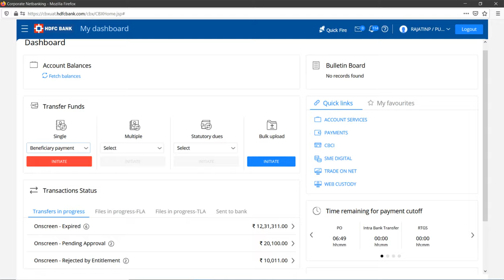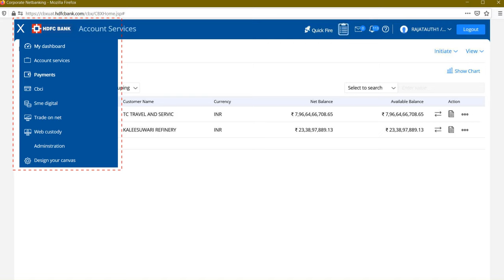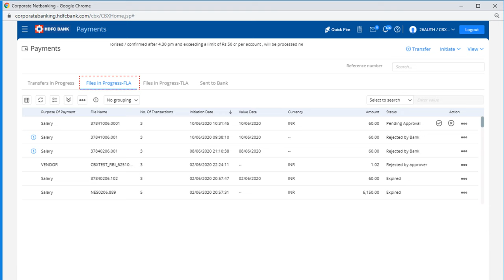HDFC Bank Corporate Internet Banking - Single / Onscreen Payment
HDFC Bank, India's no. 1* bank offers credit cards, debit cards, loans, savings accounts, current accounts, mobile payment solutions, insurance, and more to take care of all your banking needs. HDFC Bank also helps you save money by getting the best deals to cater to all your needs.